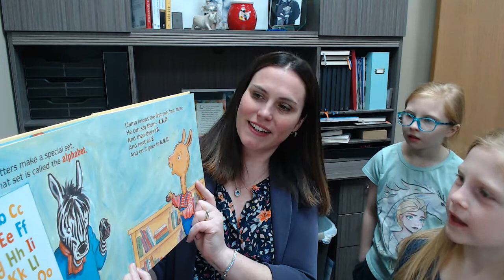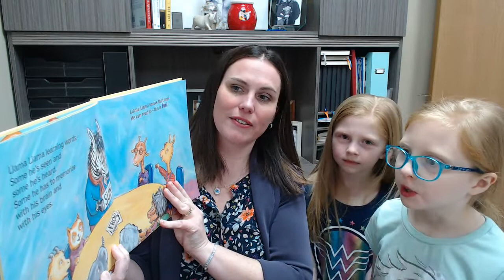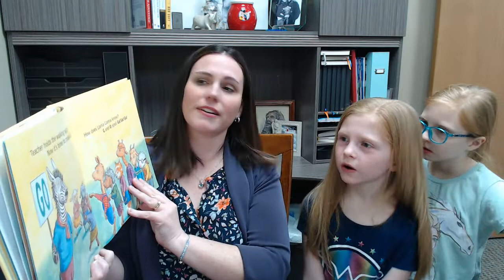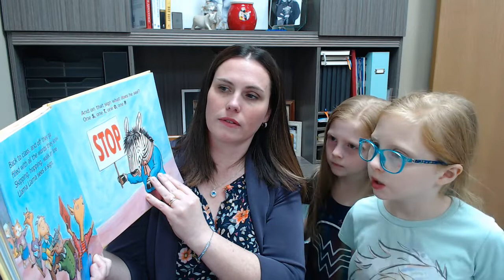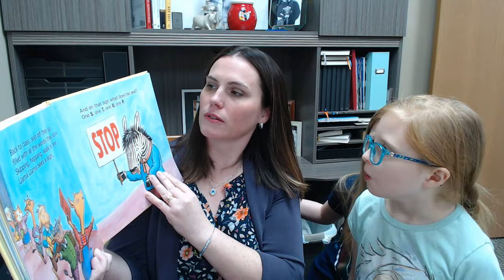Read United March 9 I "Llama Llama Loves to Read" Read by Ostahowski Family